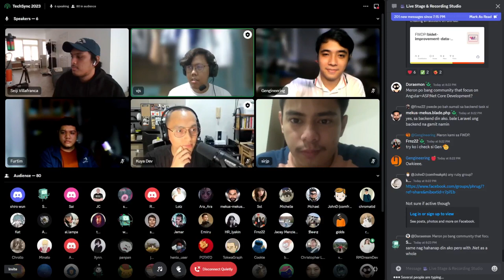TechSync 2023 Part 4 of 10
TechSync 2023 was a FREE online kwentuhan event together with your friendly neighborhood tech communities! Esteemed panelists discussed their unique tech journeys, career challenges, & life lessons.

Hosted by Kuya Dev & Doc Ligot.

Our esteemed panelists, representing different communities:
- JP "Sir JP" Lazro & Rhea Alum, StudevPH
- Seiji Villafranca, Angular PH
- David Genesis Pedeglorio & Renzo Marl Peralta, Filipino Web Development Peers
- Myk Ogbinar & Josh "Josh Dev" Valdeleon, Data Engineering Pilipinas ABOUT KUYA DEV TIDBITS PODCAST

Mga kuro-kuro ni Kuya Dev ukol sa pagbuo ng Career sa Pinoy Tech at Startup industry, at iba pang aspeto ng buhay.

Also available on other podcast platforms...

ARE YOU A CAREER SHIFTER?